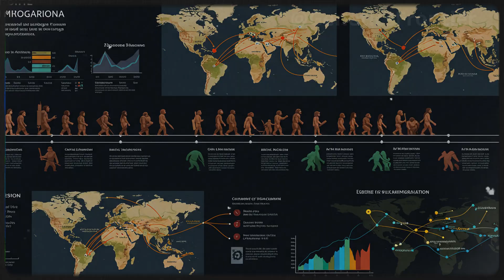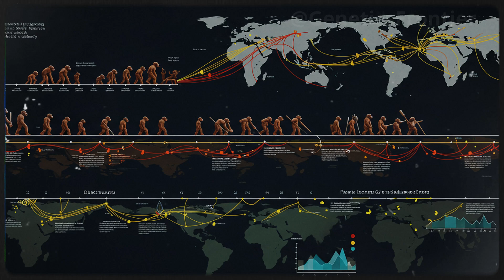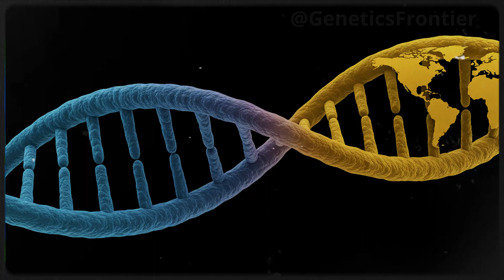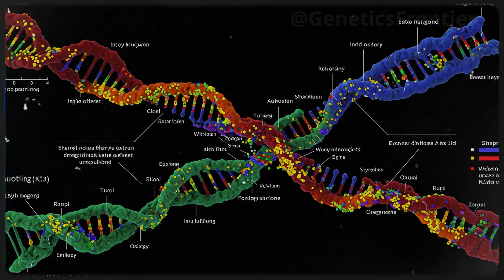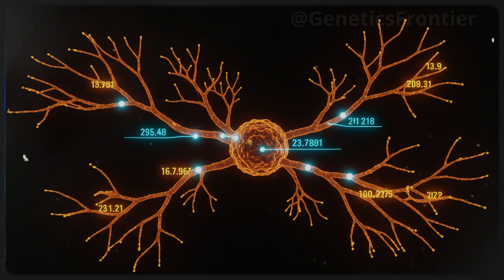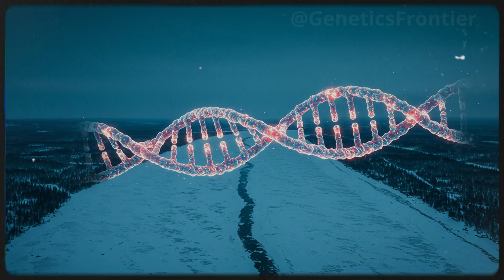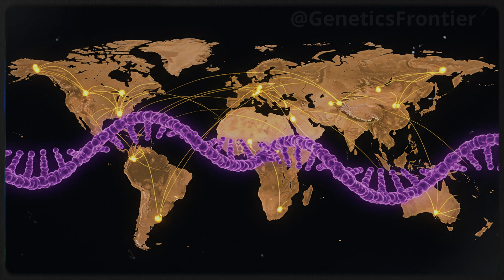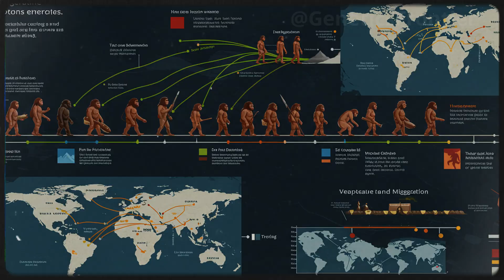ANCIENT DNA DISCOVERY REVEALS THE HIDDEN ORIGINS OF SIBERIA’S FIRST PEOPLE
THE TRUE ORIGIN OF ANCIENT SIBERIANS REVEALED BY DNA DISCOVERY
For centuries, their origins were cloaked in mystery. Who were the first people to brave the frozen wilderness of Siberia? And what secrets did they leave behind, buried beneath ice and silence?

In this in-depth documentary-style analysis, we explore how ancient human remains—preserved for over 30,000 years in the permafrost of northeastern Siberia—have led scientists to a groundbreaking revelation. Thanks to cutting-edge DNA sequencing, two tiny teeth found near the Yana River unlocked the story of the Ancient North Siberians, a previously unknown population that holds the key to one of humanity’s greatest migrations.

Discover how genetic evidence connects these early Arctic pioneers to the first peoples of the Americas. Learn how glacial bridges, changing climates, and the movement of hunter-gatherers allowed a single lineage to shape the history of two continents. And witness how modern science, through ancient genomes and evolutionary mapping, has rewritten the story of human ancestry in the far north.

Based on pioneering research published in journals like Nature and conducted by international teams of geneticists and archaeologists, this is more than just a story about the past—it's a revelation about who we are, and how far we’ve come.

Timestamps:
0:00 – Introduction
1:18 – Frozen Clues in the Tundra
3:46 – DNA From the Ice Age
7:12 – A Lost Lineage Revealed
10:40 – The Crossing Into the Americas
13:25 – Legacy Written in Our Genes